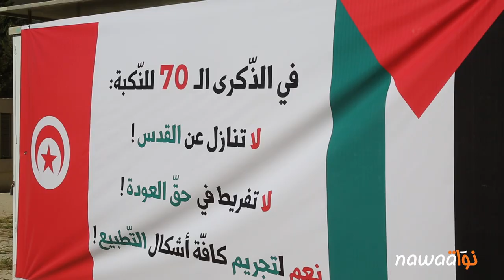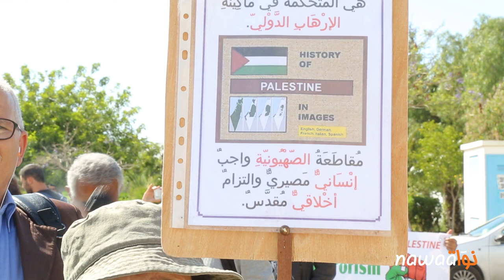تنديدا بالجرائم الصهيونية: تونسيون يحتجون قرب السفارة الأمريكية